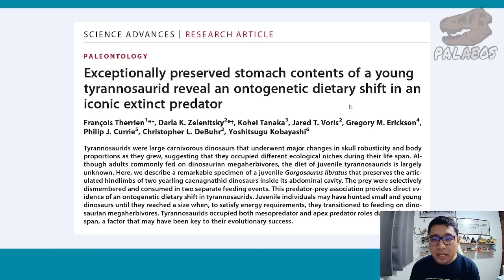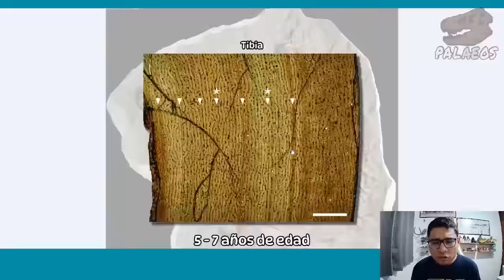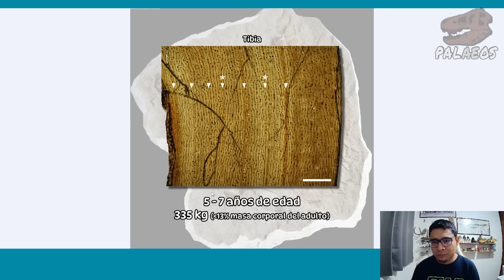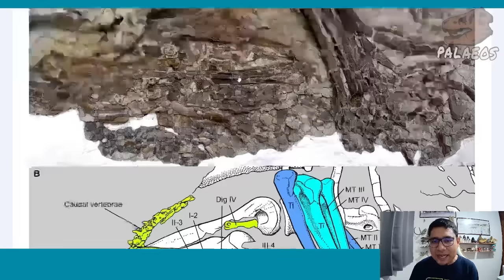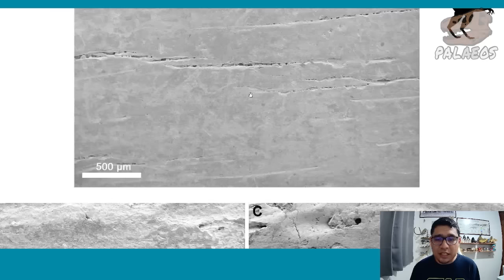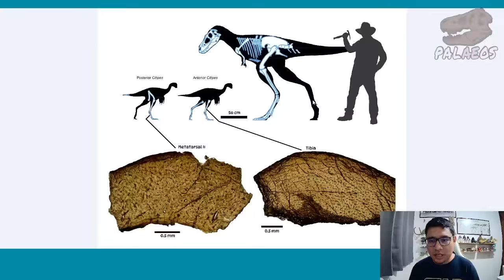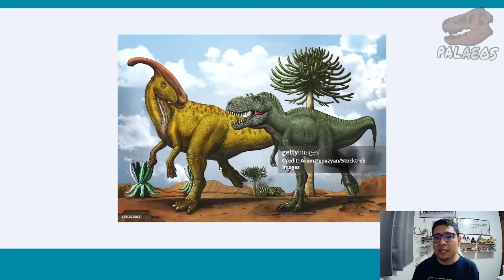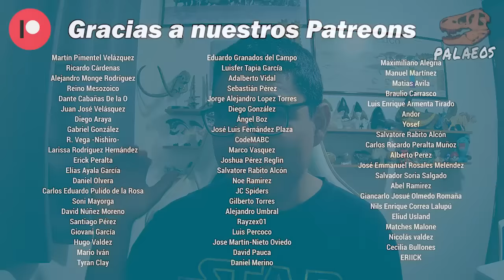Paleonews: primeros contenidos estomacales en un tiranosáurido (Gorgosaurus libratus)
Hoy en paleonews: describen el primer tiranosáurido conocido con contenidos estomacales fósiles, su "última cena". Y en este video te cuento todo sobre este nuevo descubrimiento y cómo aporta nuevos datos para entender mejor a esta especie y sus interacciones ecológicas. Con un bonus ¿Qué nos dice esto de si eran o no gregarios?

Fuente:
Therrien, F. et al. (2023). Exceptionally preserved stomach contents of a young tyrannosaurid reveal an ontogenetic dietary shift in an iconic extinct predator. Science Advances, 9(49). DOI: 10.1126/sciadv.adi0505